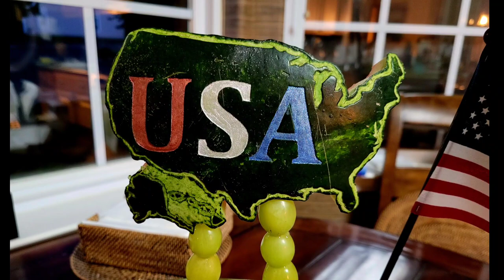Fun And Easy Watermelon Fruit Basket For 4th Of July/Independence Day!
Fruit Carvings by Jannet - will share tips and ideas about fruit and vegetable carvings. Such as how to carve a portrait on watermelon, how to carve/sculp 3D Carvings on pumpkin and watermelon , how to carve other fruits/vegetables into flowers and garnishes and how to hand carve melon baskets.

MABUHAY ! !  My name is Jannet Michael and I love everything about ART but I'm obsessed of fruit and vegetable carvings. Hope you will be entertain by my vlog videos and inspire you to be the best master carver someday.

                                                 H A P P Y   C A R V I N G    ! ! !